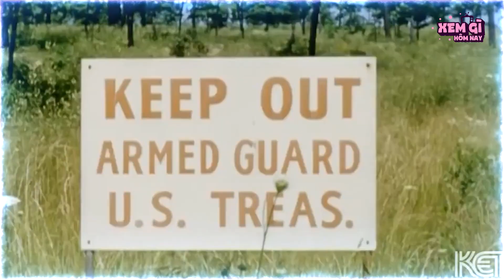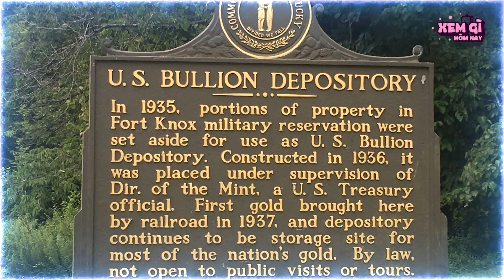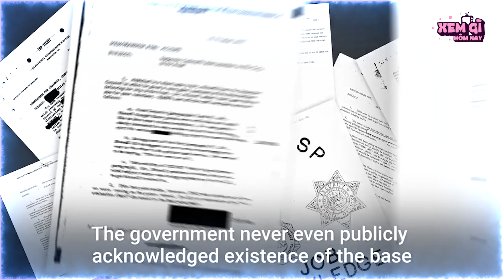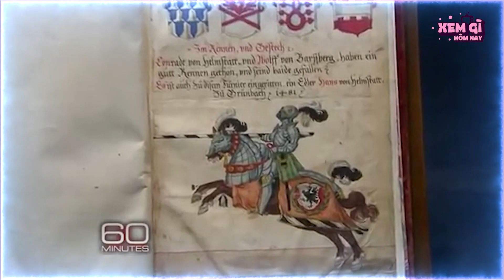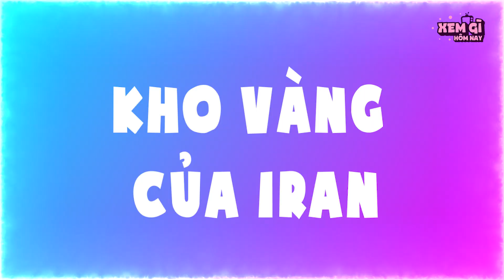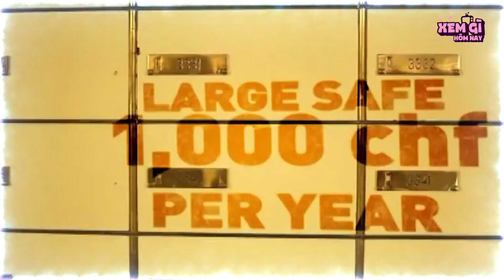7 Địa Điểm Bí Mật Nhất Mà Con Người Từng Xây Dựng | Xem Gì Hôm Nay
Xin chào. Có bao giờ các bạn tò mò, không biết địa điểm nào trên thế giới được bảo vệ nghiêm ngặt đến nỗi tỷ phú hay các chính trị gia cũng khó mà vào không? Ngày hôm nay, Miss xem gì và các bạn sẽ tìm hiểu những địa điểm bất khả xâm phạm, được bảo vệ nghiêm ngặt nhất thế giới, đến nỗi có nơi, tổng thống Mỹ cũng chẳng được vào. Các bạn đã sẵn sàng chưa, chúng ta cùng bắt đầu cuộc hành trình ngày hôm nay nhá.